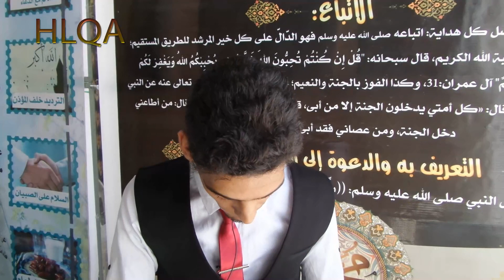معرض السيرة النبوية الأول بمدينة مولاي إدريس الأكبر 010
بمناسبة الأيام العلمية الثانية عشر لموسم المولى إدريس الأكبر رضي الله عنه والتي نظمتها جمعية فجر المولى إدريس الأكبر للقرآن الكريم بمدينة مولاي إدريس بتنسيق مع المجلس العلمي المحلي بمكناس وشراكة مع مركز السراج للأبحاث والدراسات؛ نظمت النسخة الأولى لمعرض السيرة النبوية بمدينة المولى إدريس الأكبر، يومي: الأحد والإثنين، 14 و 15 يوليوز 2019، بالمشور السعيد بالضريح الإدريسي الأنور.